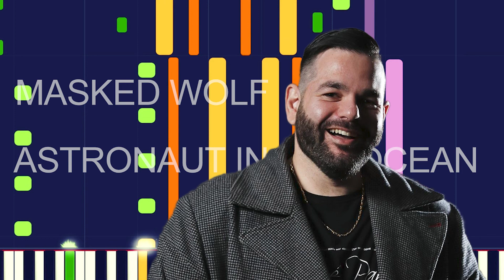Masked Wolf - ASTRONAUT IN THE OCEAN (PRO MIDI FILE REMAKE) - "in the style of"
Full MIDI download specifications:

 Seashore - 4 Notes
 Square Lead - 6 Notes
 Clean Electric Guitar - 115 Notes
 Guitar Fret Noise - 1 Notes
 Percussion - 988 Notes
 Pick Electric Bass - 165 Notes
 Clean Electric Guitar - 92 Notes
 Woodblock - 240 Notes